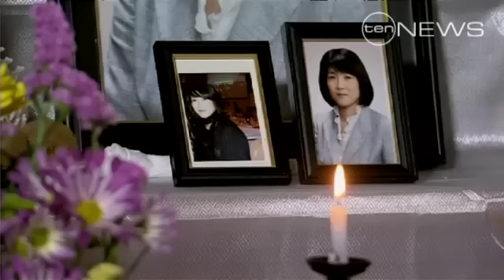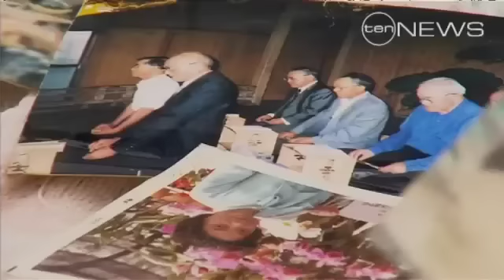Revisiting Japan's disaster zone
Destroyed towns and endless debris: Survivors tell their stories.